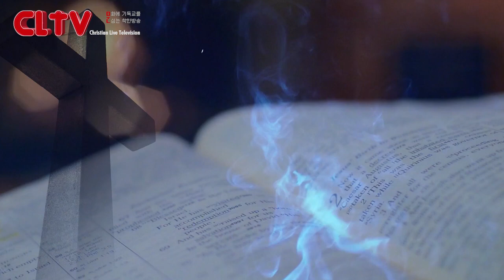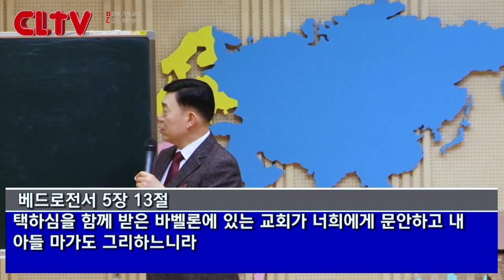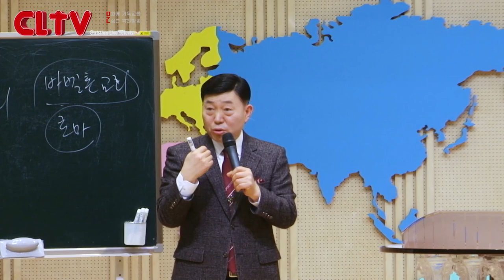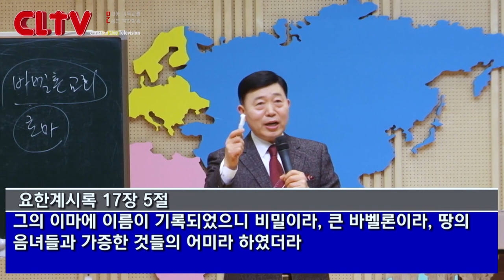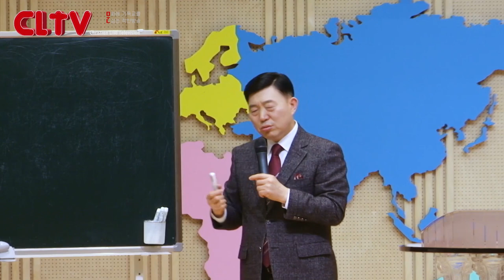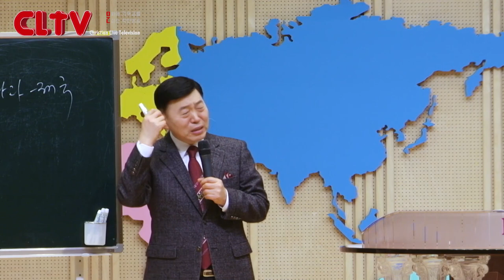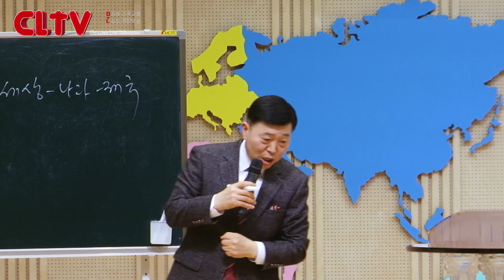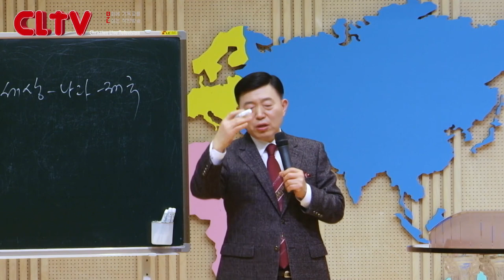CLTV 파워시리즈ㅣ이요셉 목사의 요한계시록 강해 (45회)ㅣ'큰 성 바벨론의 멸망'